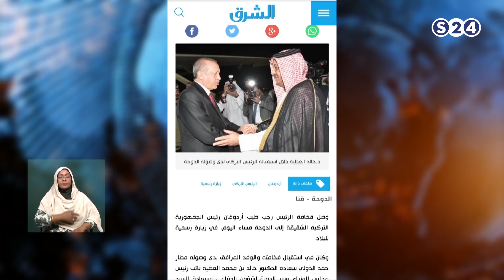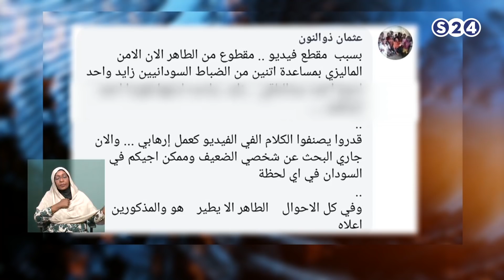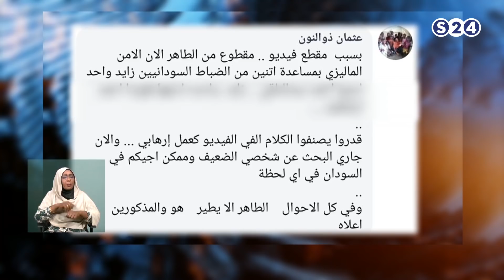قراءة لزيارة البشير إلى قطر ولقاءه بالأمير تميم - حال البلد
انتقلت سودانية ٢٤ مع عدد من القنوات الى قمر عربسات  على الترددات  :
12523 رأسي- 12034 أفقي معدل ترميز
27500

قراءة لزيارة البشير إلى قطر ولقاءه بالأمير تميم  - الأوضاع  في اقليم الامهرا الإثيوبي وانعكاساتها على السودان - حال البلد
الاربعاء ٢٣-١-٢٠١٩
تقديم :
عبر الهاتف :
الزبير عثمان أحمد - الملحق الاعلامي للسفارة السودانية لدي الدوحة
الطاهر التوم
ـــــــــــــــــــــــــــــــــــــــــــــــــــــــــــــ

ـــــــــــــــــــــــــــــــــــــــــــــــــــــــــــــ

اقوى البرامج الخاصة بالقناة :

ـــــــــــــــــــــــــــــــــــــــــــــــــــــــــــــ

سودانية 24 في رمضان :

ـــــــــــــــــــــــــــــــــــــــــــــــــــــــــــــ

ـــــــــــــــــــــــــــــــــــــــــــــــــــــــــــــ